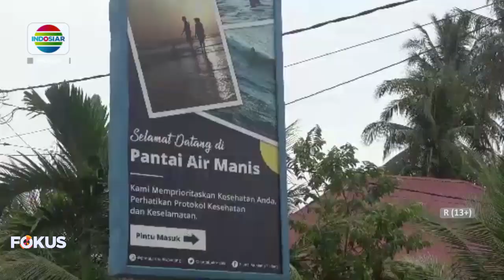MAK MAK DI PANTAI AIR MANIS PROTES PENUTUPAN OBJEK WISATA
PEDAGANG MAKANAN DI PANTAI AIR MANIS MENGALAMI KERUGIAN, KARENA PETUGAS MELARANG WARGA MERAYAKAN TAHUN BARU